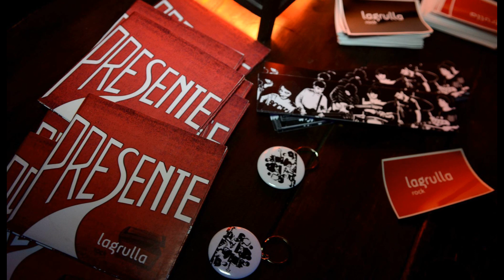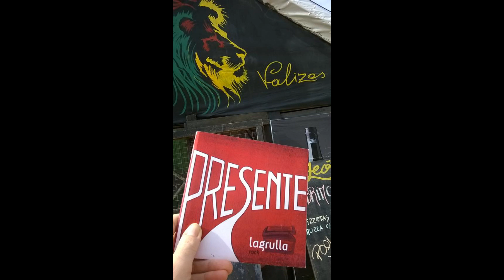LA GRULLA ROCK - PRESENTE - 2016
Ragus Lofoten   / @losochenteros4388
Uruguay Underunderground   / carlancos2010
ROCK SKA REGGAE - URUGUAY

1 - LA VISIÓN DE TELE
2 - NORTHE
3 - EL MACHO
4 - HERMOSAS FLORES
5 - HAY TANTA GENTE
6 - PRESENTE
7 - EL REY DEL BIEN
8 - JORGITO
9 - DESDE ALLÁ
10 - EL JEFE

FRANCISCO DOGLIOTTI - VOZ
SANTIAGO DOGLIOTTI - PERCUSIÓN
FEDERICO ROSELLI - BATERÍA
MARTÍN DOGLIOTTI - BAJO
MATEO AGUIAR - GUITARRA Y VOZ
PATXI SARALEGUI - GUITARRA Y VOZ